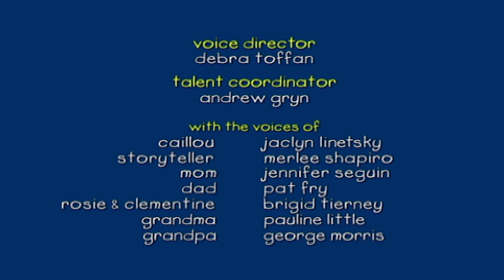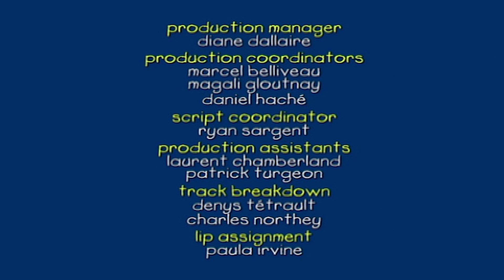❄️ Caillou megpróbál síelni ⛷ | Caillou Magyarul - WildBrain